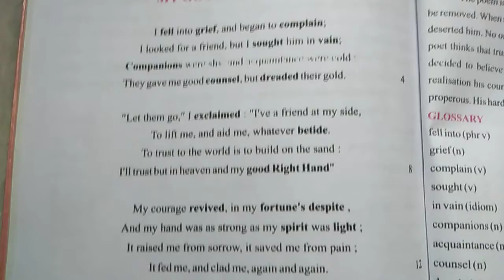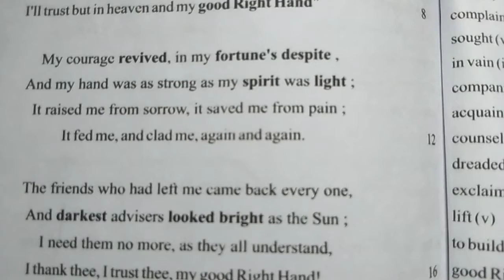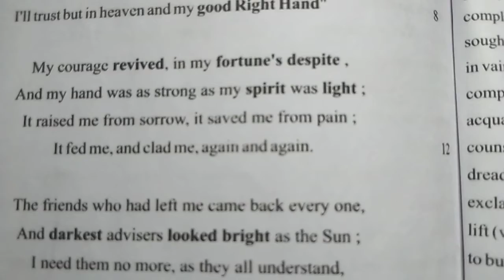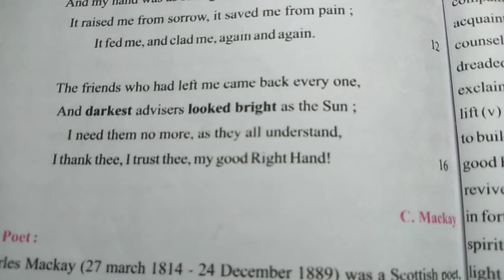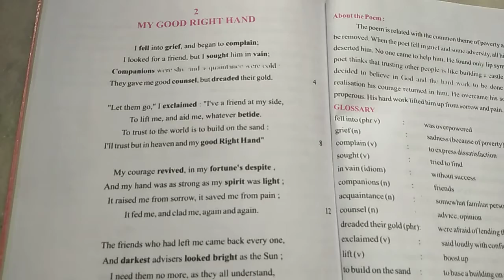CLASS 10TH || POEM 2 || PART 2 || ENGLISH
CLASS            :-      10TH
SUBJECT       ;-       ENGLISH
TEACHER      :-       MR. ANIL TRIVEDI

ONLINE CLASSES